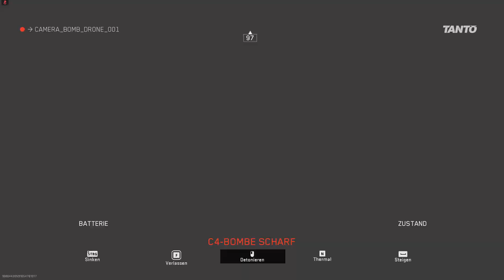CoD MW II: Sattiq Cave Complex - Invasion - knapper Sieg - Platz 6/20